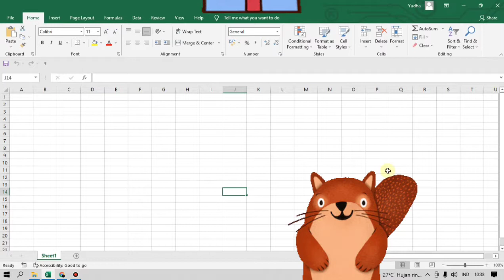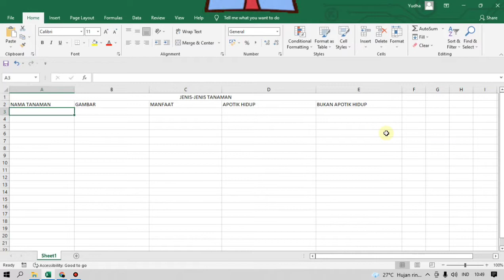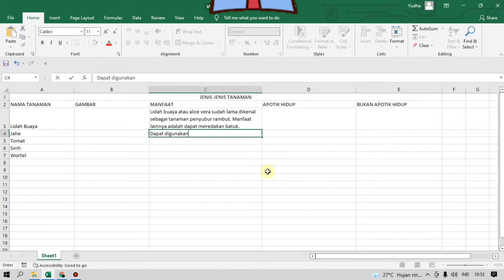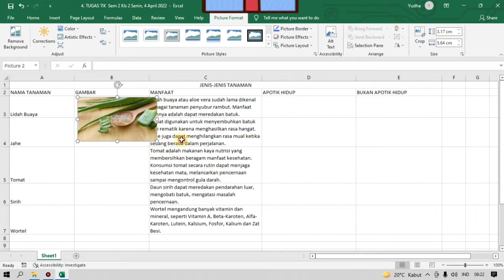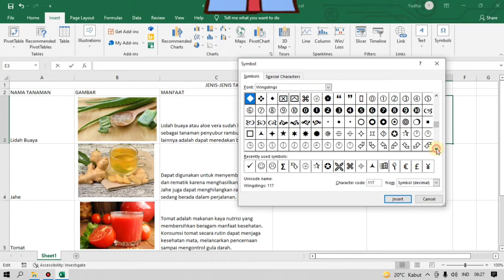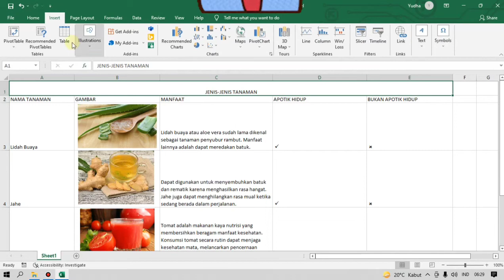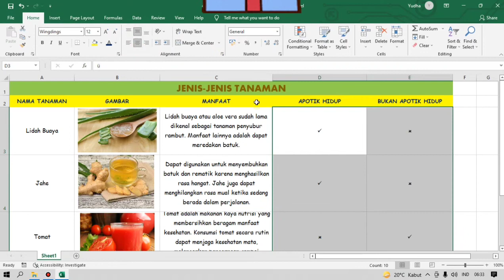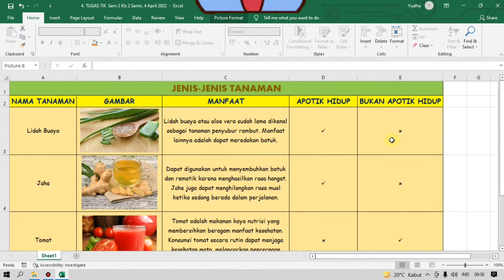TIK KOMPUTER Tabel Apotik Hidup Ms. Excel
yuk belajar Microsoft Excel membuatkan Tabel Apotik Hidup.